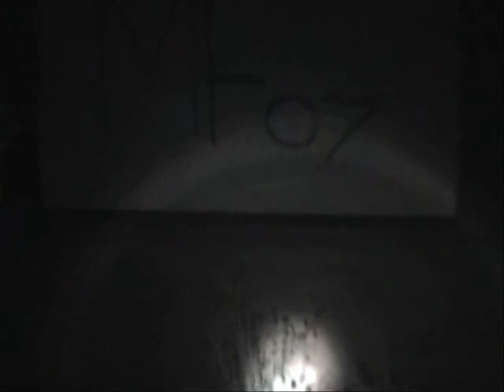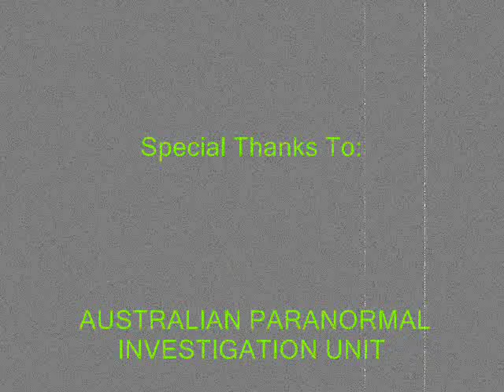Willow Court Mental Asylum- Halloween Ghost Hunt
Halloween Ghost Hunt of a few Wards at Willow Court. Whilst we didn't capture anything paranormal on this Video, we did come across some very wierd things that particular night.
recorded: 31/10/08